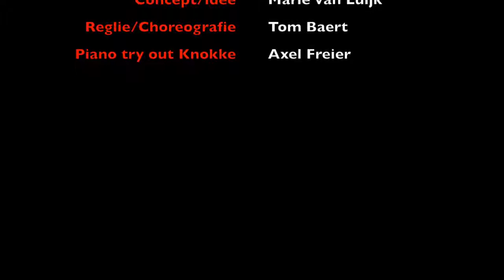08 Fragmenten uit I AM SEMELE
I AM SEMELE '18 (héroïne versus tragédienne)

Eindwerk van Marie van Luijk aan Luca school of arts campus Lemmens.

In deze afstudeervoorstelling draaide alles rond de twee bovengenoemde archetypes
uit het barokke en hedendaagse opera repertoire.

In dit parcours stond ik deze talentvolle artieste bij als coach en regisseur. Naast het
(ver)sterken van haar zelfvertrouwen werkten we met viewpoint en improvisatie
technieken om tot een inlevend eindresultaat te komen in de onderlinge scenes van
de voorstelling.

Mede door het resultaat van dit parcours werd ze dit jaar aangenomen aan het
Koninklijk conservatorium van Den Haag waar ze zich verder mag ontplooien in de
richting barok en bel canto.